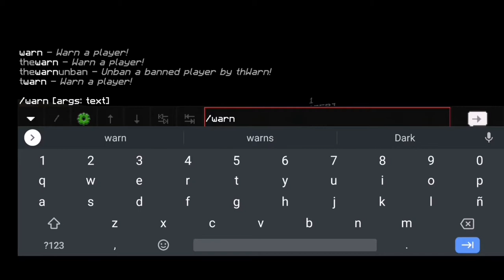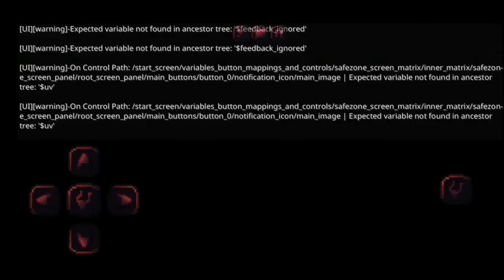Plugin ⟩ Warns for PocketMine-MP | PMMP - Minecraft | Download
Name: TheWarn
API: 3.X.X
Software: PocketMine-MP
Author: supercrafter333

Commands:
/warn playername reason
Permission: thewarn.warn.cmd

/thewarnunban playername
Permission: thewarn.thewarnunban.cmd

bypass-permission: thewarn.cmd
▬▬▬▬▬▬•SERVER•▬▬▬▬▬▬▬▬
IP: pacmanlife.cf

HELP ME REACH THESE GOALS BY SHARING THIS CHANNEL!!